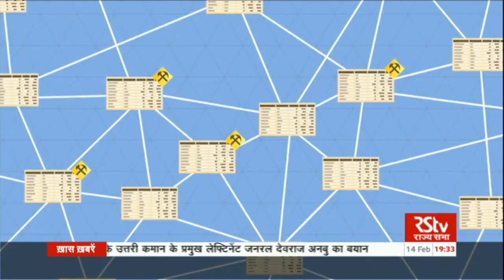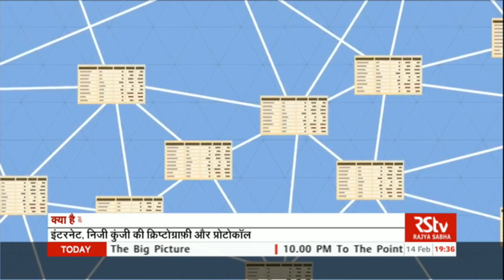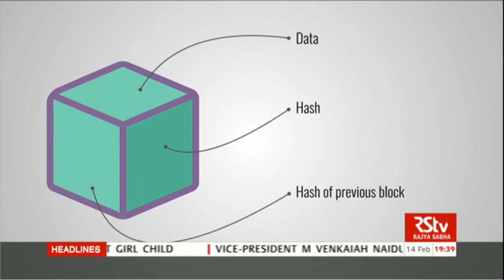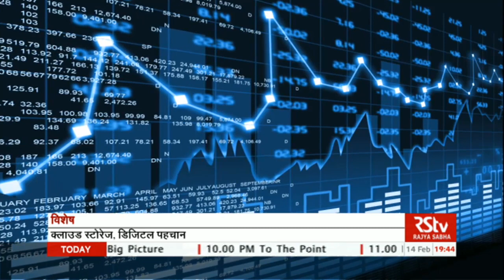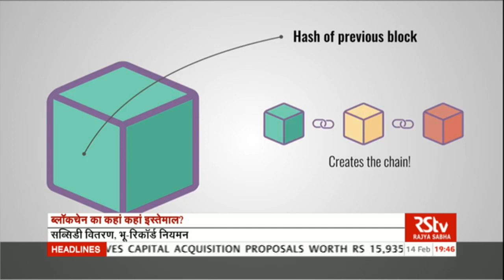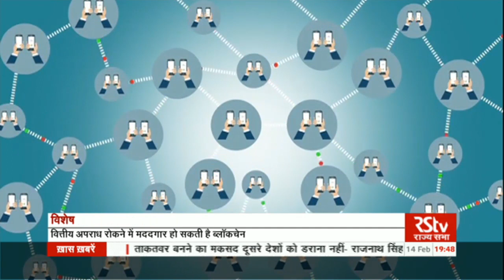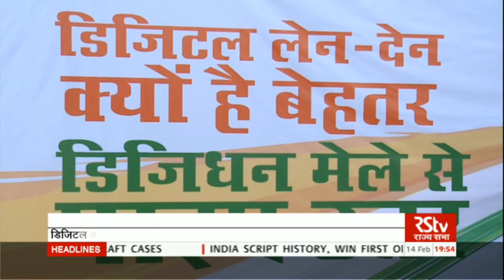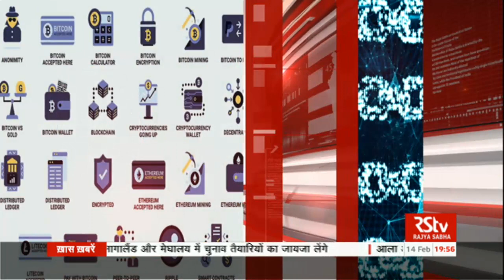RSTV Vishesh – Feb 14, 2018 : Blockchain Technology | ब्लॉकचेन तकनीक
Production Team: Zaigham Murtaza, Ritu Kumar, Leena Sharma, Akash Popli

Video Editing: Ashish Katoch, Vikas, Pitambar Joshi

Graphics:  Nirdesh, Girish